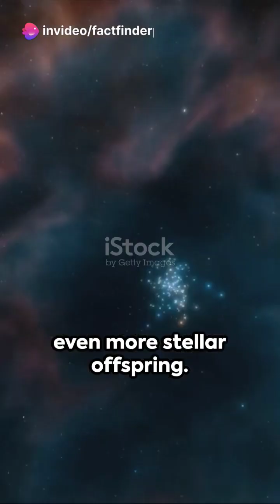The Antennae Galaxies | collision between two spiral galaxies